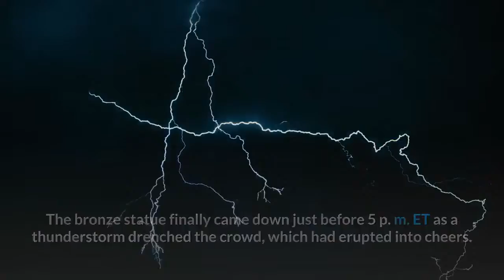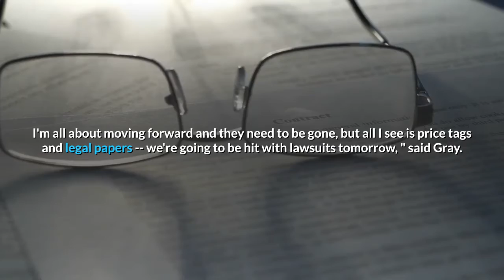Richmond mayor invokes emergency powers to remove Confederate statues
The Democratic mayor of Richmond, Virginia, invoked his emergency powers on Wednesday to remove multiple Confederate monuments in the city, including a statue honoring Confederate Gen. Thomas ''Stonewall'' Jackson, from the city's historic Monument Avenue. Crews spent part of Wednesday afternoon removing the Jackson statue as scores of onlookers watched the monument honoring the late slave owner who fought to preserve slavery begin to come down after standing in the city for more than 100 years. The bronze statue finally came down just before 5 p. m. ET as a thunderstorm drenched the crowd, which had erupted into cheers. The move by Mayor Levar Stoney, who did not identify the other statues he plans to remove from Richmond -- the former capital of the Confederacy -- comes as a number of cities and states have in recent weeks been removing statues and other symbols that honor Confederate leaders amid a national reckoning with America's racist past.''It is past time, '' Levar said in an address. ''As the capital city of Virginia, we have needed to turn this page for decades. And today, we will. ''The mayor also cited the ''threat to public safety'' some of the city's statues pose as a reason for using his powers. Protesters in recent days have attempted to bring them down themselves in scenes that authorities warn could be dangerous. Virginia became a focal point around the nationwide debate about removing Confederate monuments in 2017, after one person was killed and 19 others were injured in Charlottesville when white supremacists and neo-Nazis protested the removal of a statue of Confederate Gen. Robert E. Lee. Last month, protesters in Richmond toppled a monument of Jefferson Davis, the former president of the Confederacy, and protesters tried to pull down a statue of Confederate Gen. J. E. B. Stuart. A statue of Christopher Columbus in the city was also recently torn down by protesters. The move by Stoney comes on the same day that a state law went into effect that gives localities the ability to remove or alter Confederate monuments in their communities. The measure outlines a process for a potential removal, including public notice and a public hearing. It also says once a city votes for removal, ''for a period of 30 days, offer the monument or memorial for relocation and placement to any museum, historical society, government, or military battlefield. ''Richmond City Councilwoman Kimberly Gray, a Democrat who is challenging Stoney's reelection bid, said Wednesday that she is in favor of the monument removals, but criticized the mayor's move, telling CNN she is concerned it could lead to costly lawsuits.''I'm all about moving forward and they need to be gone, but all I see is price tags and legal papers -- we're going to be hit with lawsuits tomorrow, '' said Gray. Last month, after Virginia Democratic Gov. Ralph Northam announced plans to remove a statue honoring Lee from Monument Avenue, a number of residents in the city sued to block the removal.